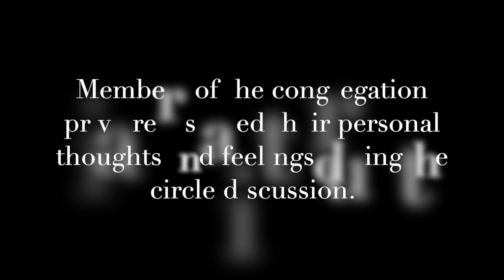02 11 2024 Full Service